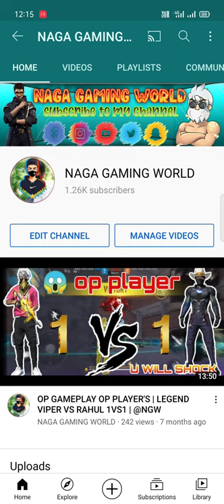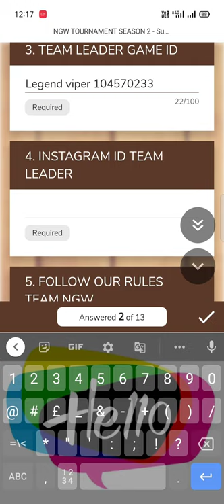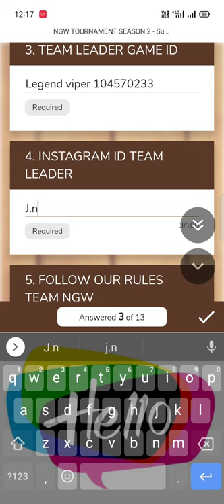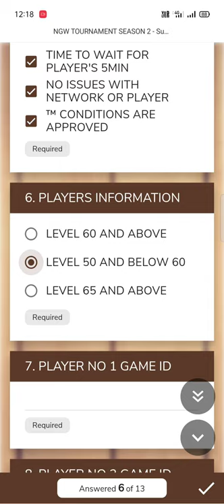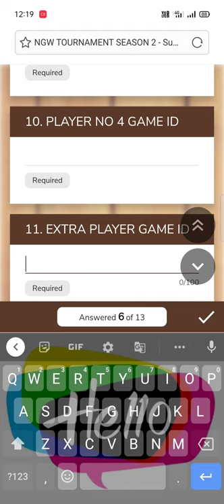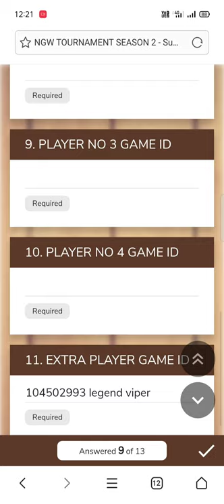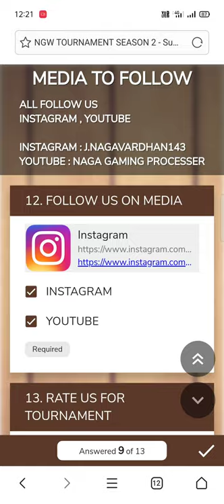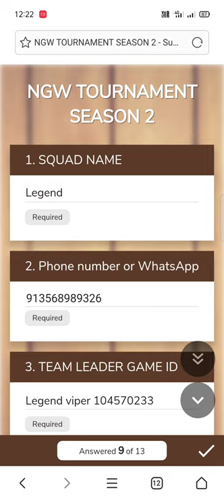NGW SQUAD TOURNAMENT SEASON 2 | FREE ENTRY , PRIZE POOL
HELLO ALL..!!

Fill FROM & INSTAGRAM

| LIVE TIMING |

SUNDAY FUNDAY